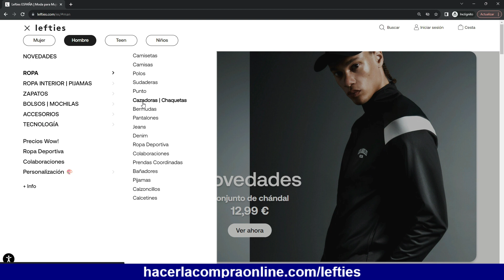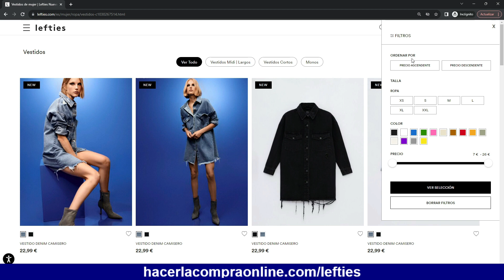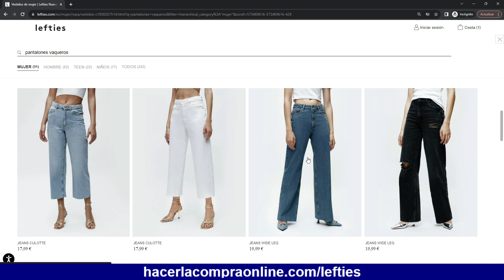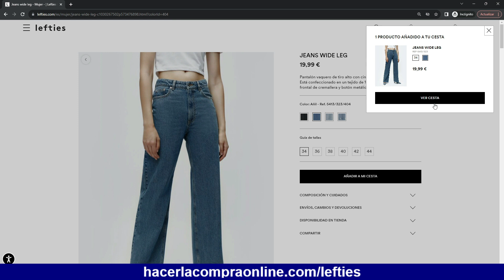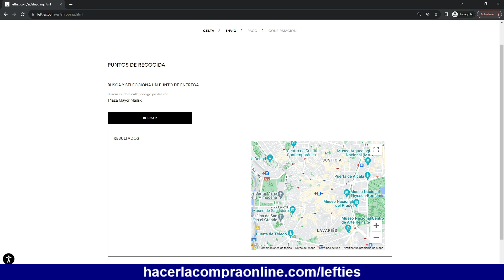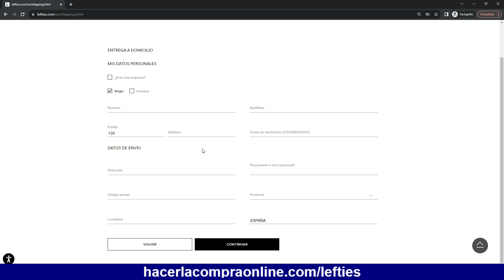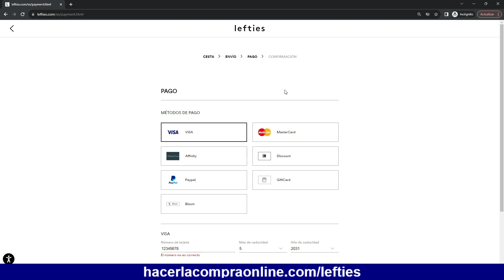🛒 LEFTIES ONLINE ✅ Cómo Comprar en WORTEN por Internet Paso a Paso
Así es comprar en Lefties España online.

GASTOS DE ENVÍO Y DEVOLUCIONES

Lefties ofrece varias opciones de entrega: recogida en tienda (gratuita), entrega a domicilio (standard o express), y punto de entrega (drop point).
Los plazos de entrega varían según la opción elegida y el destino, pero en general oscilan entre 1 y 6 días laborables.
Los gastos de envío también dependen de la opción elegida, pero van desde 0 € (recogida en tienda) hasta 5,99 € (entrega a domicilio express).
Para realizar una devolución, se dispone de 30 días desde la fecha de recepción del email de confirmación de envío del pedido.
Las devoluciones se pueden hacer en cualquier tienda Lefties del mismo país en el que se realizó la compra (gratuitas) o en un punto de entrega (1,99 €).
Las prendas tienen que estar en perfecto estado y con su correspondiente ticket. No se admiten cambios ni devoluciones de artículos sin el envoltorio y/o precinto original completo, productos de perfumería, auriculares, cascos, botellas, productos de cuidado e higiene corporal, ropa interior y baño sin pegatina higiénica y/o precinto original, productos en formato “PACK”, prendas modificadas/personalizadas a petición del cliente ni artículos comprados en otro mercado.